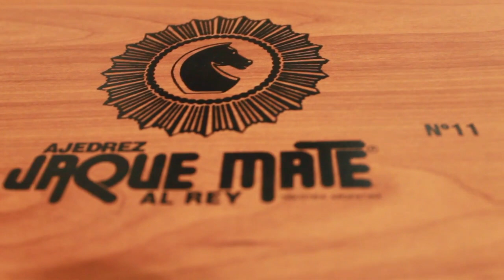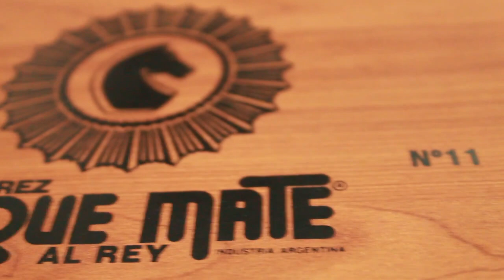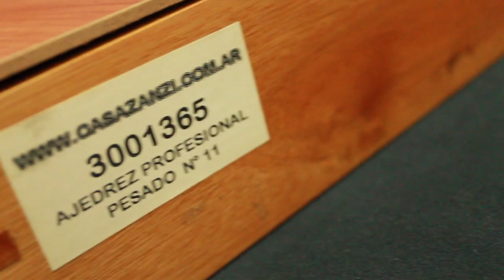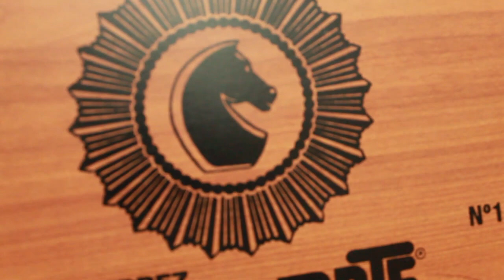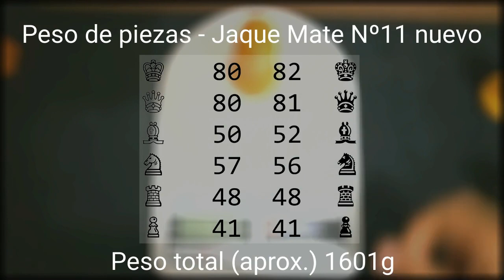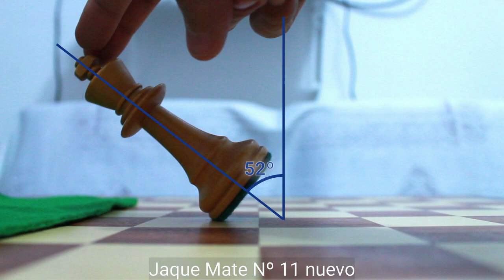Ajedrez Jaque Mate Nº 11 - Popular en clubes de Argentina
Review de los juegos de Ajedrez Jaque Mate (fabricados en Argentina) Rey de aprox. 10cm

Juegos descriptos: Jaque Mate Nº9, Nº11 y Nº11 antiguo.

Juego utilizado en clubes y torneos de Argentina. Caballos simples, con pocas debilidades (resisten más caídas que piezas más detalladas).

Piezas de palo blanco (blancas) y pintadas en terminación brillante (negras).

Peso de piezas - Jaque Mate Nº11 nuevo
♔   80  82  ♚
♕   80  81  ♛
♗   50  52  ♝
♘   57  56  ♞
♖   48  48  ♜
♙   41  41  ♟
total aprox.: 1601g (plomada)

Peso de piezas - Jaque Mate Nº9
♔   35  36  ♚
♕   33  32  ♛
♗   22  23  ♝
♘   27  26  ♞
♖   21  20  ♜
♙   15  15  ♟
total aprox.: 654g (sin peso agregado)

Peso de piezas - Jaque Mate Nº11 antiguo
♔   28  24  ♚
♕   25  21  ♛
♗   20  21  ♝
♘   22  24  ♞
♖   18  19  ♜
♙   10  10  ♟
total aprox.: 506g (sin peso agregado)

Jaque Mate Nº9 y Nº11 nuevo
    Altura  Diámetro
♔  100mm    42mm
♕   90mm    42mm
♗   81mm    35mm
♘   78mm    35mm
♖   60mm    35mm
♙   53mm    31mm
Casillero recomendado: 56mm (diam. Rey = 75%)

Jaque Mate Nº11 antiguo
    Altura  Diámetro
♔  100mm    39mm (35mm ♚)
♕   88mm    35mm
♗   80mm    32mm
♘   77mm    32mm
♖   60mm    32mm
♙   53mm    27mm
Casillero recomendado: 52mm (diam. Rey = 75%)

Jaque Mate Nº 11 Inclinación máxima del rey: 52º (Excelente)
Jaque Mate Nº 9 Inclinación máxima del rey: 37º

El problema propuesto fue compuesto por Arnoldo Ellerman, blancas dan jaque mate en 2 (MK Gvidelli, 1925)